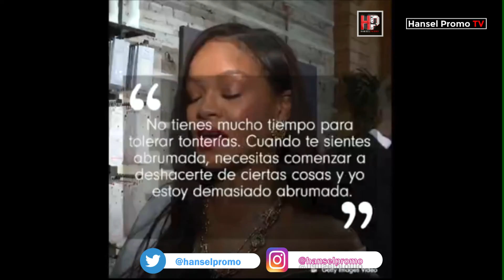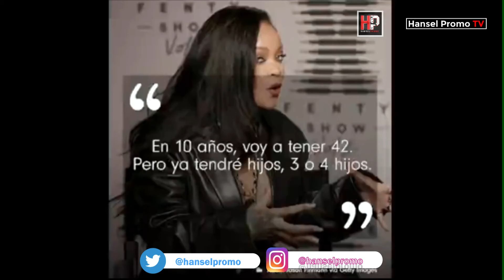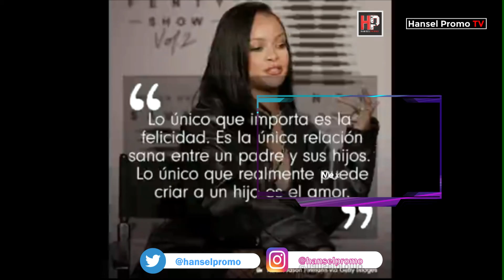RIHANNA embarazada todo lo que no sabes | DADDY YANKEE se retira de la música | ÑEJO FLOW exxpllota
for more go to:
contactar a Hansel Promo ⬇️
información ℹ

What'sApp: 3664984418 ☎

¡¡¡Muchas Gracias x Su Apollo!!! BENDICIONES ________________________________________

2021 Hansel Promo

2022 Hansel Promo